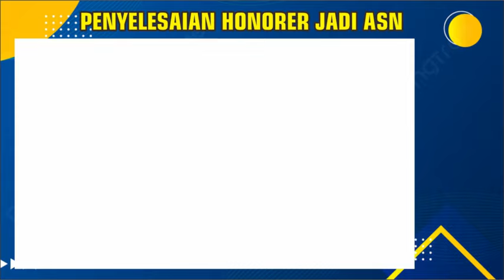🔴PANAS..!! DPR KOMISI X MARAHI KEMENDIKBUD SAMPAI BERAKATA "INI KEMENTERIAN APA??" NADIEM TERTUNDUK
pppk2024 infogtk
PPPKGURU
gaji pppk

pppk guru,
pppk terbaru,
pppk pai,

pppk adalah,
pppk afirmasi,
pppk apoteker,
pppk afirmasi masa kerja,
pppk artinya
pppk bk,
pppk bimbingan konseling,
pppk bidan,
pppk bkkbn,
pppk cpns,
pppk crispy,
pppk cilacap,
pppk channel,
pppk cat,
pppk cnn,
crispy pppk,
pppk ditunda,
pppk dki,
pppk dosen,
pppk dki jakarta,
pppk dpr,
pppk diangkat pns,
pppk ekonomi,
ebook pppk untuk guru sd,
edukasi ppok,
ebook pppk pgsd 2021,
eksponen pppk,
evaluasi pppk tahap 1,
elips pppk,
email pppk,
pppk fisika,
pppk fighter,
pppk fr pgsd,
pppk fungsional,
pppk formasi,
pppk geografi,
pppk honorer,
pppk hari pertama,
pppk hasil,
pppk ipa,
pppk ips smp,
pppk ips,
pppk info,
pppk jatim,
pppk jadi kepala sekolah,
pppk jombang,
pppk jateng,
pppk jateng 2021,
pppk kemendikbud,
pppk kemenag,
pppk kemenag 2021 terbaru,
pppk kesehatan,
pppk kompetensi teknis,
pppk kimia,
pppk kemenag 2022,
pppk kemenkeu,
sk pppk,
pppk life,
pppk lulus,
pppk lulus passing grade,
pppk livescore,
pppk lampung,
pppk lulusan ppg,
pppk matematika,
pppk matematika sma,
pppk manajerial,
pppk otomotif,
pppk oku,
pppk olahraga,
pppk oku timur,
ppk online,
ppppoooo,
pppk okezone,
pppk pjok,
pppk pgsd,
pppk petra,
pppk perawat,
pppk rpl,
pppk rapat,
pppk radiografer,
pppk rri,
pppk soal,
pppk sd,
pppk sosio kultural,
pppk sejarah,
pppk soal teknis,
pppk sosiologi,
pppk teknis,
pppk terkini,
pppk update,
pppk viracun,
pppk viral,
pppk wawancara,
pppk wawancara guru,
pppk wonogiri,
pppk wawancara bidan,
pppk wonosobo,
pppk wajo,
mp3 pppk,
pppk yura,
pppk yp1,
pppk yang tidak lolos tahap 1,
pppk yp3,
pppk youtube,
pppk yang lulus,
y-p3 pppk,
y p3 dalam pppk,
zoom pppk,
pppk 1,
pppk 2021,
pppk 2019,
pppk 2,